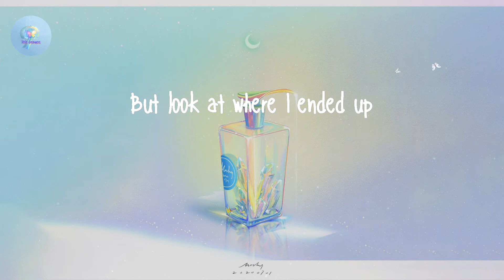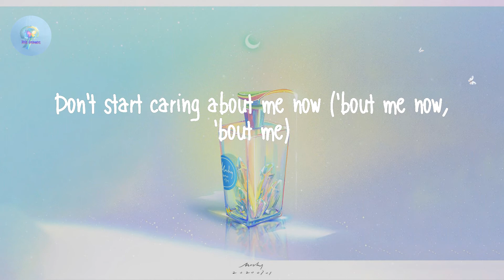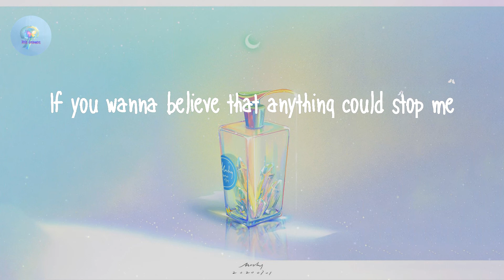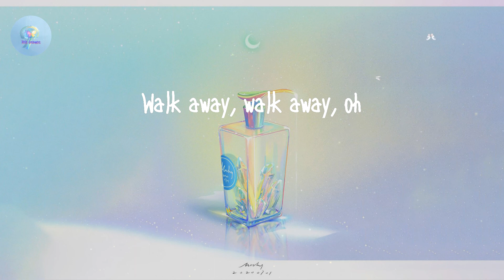Dua Lipa - Don't Start Now (Lyric Video)